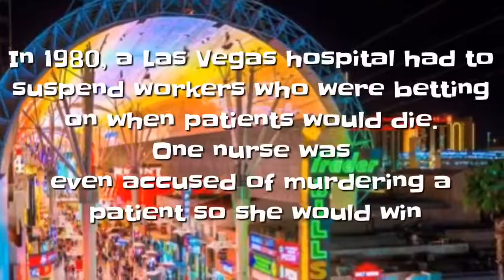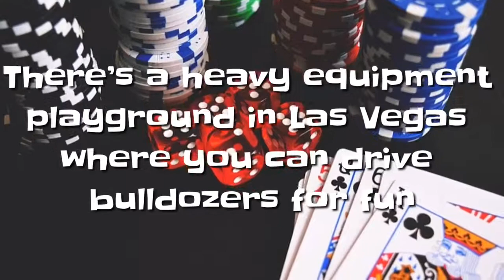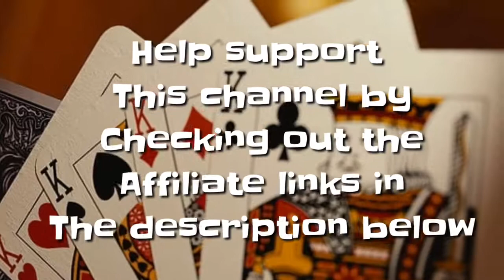10 Most Insane Crazy Facts About Las Vegas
10 Most Insane Crazy Facts About Las Vegas

1. The Logic Of Sports Betting

2. Casino Gambling For Dummies

3. Men's Funny Poker Cotton Crew Socks

4. Trademark Poker Poker Chip Set with Carrying Case

5. Gambling 102: The Best Strategies for All Casino Games

6. How to Make $100,000 a Year Gambling for a Living

7. Poker Table for 10 Players with Black Speed Cloth

8. Roulette Wheel 30 Inch Professional Casino Quality

9. Deluxe Craps Dice Table

10. Cryptocurrency Themed Poker Chip Set (500 count)

BONUS OFFER!

1. Easy Money Blackjack System - #1 No Card Counting Gambling Strategy!